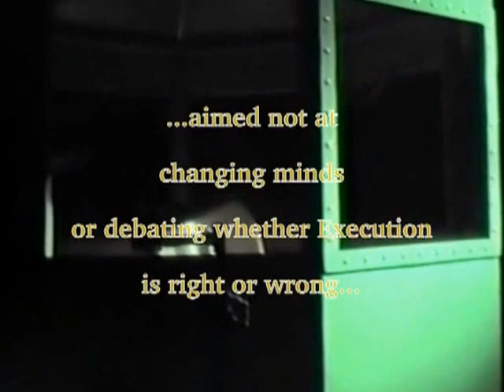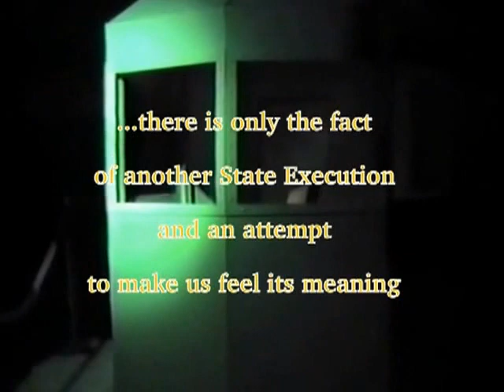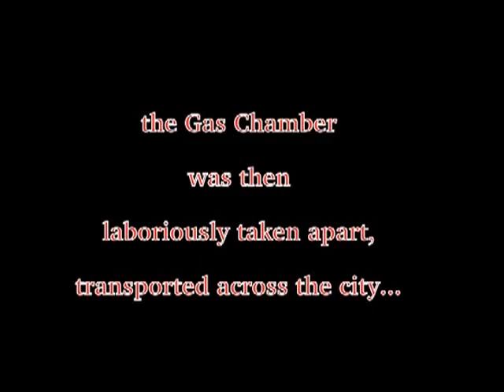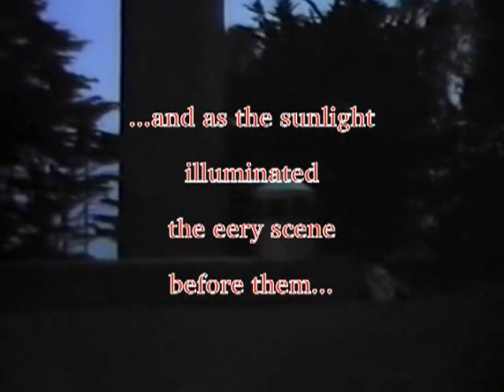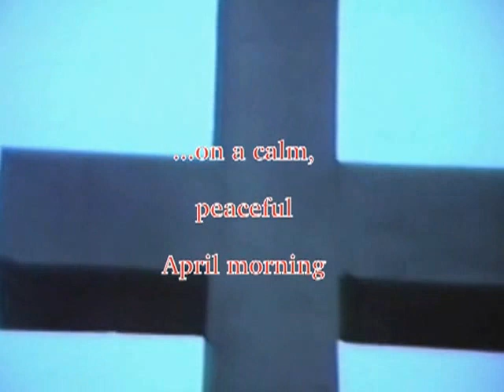NCCC Garbage Disposal: The Execution of Robert Alton Harris in the California Gas Chamber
"Garbage Disposal: The Execution of Robert Alton Harris in the California Gas Chamber" documents the Northern California Collective Consciousness' efforts to increase public awareness around the 1990 execution-by-gas-chamber by the State of California of the convicted murderer, Robert Alton Harris. In this 27 minute documentary, N.C.C.C. spokesman, Tad Baker, eerily describes what awaits Robert Harris at 3:01 AM April 3rd and relates other macabre -if fascinating- details of California's 60 year history with the chamber. This raw, fluid documentary, shot on consumer-grade VHS by amateur photographers, chronicles the N.C.C.C'.s campaign to expose the gas chamber -and thus, state execution- to the public, using Baker's personal working single-seat replica at an indoor public viewing before being painstakingly carried up Mt. Davidson for an Easter Sunday Vigil.

The Northern California Collective Consciousness is a group of Chico- and San Francisco-based college students and professors, musicians, performance artists, philosophers and dope-smokers concerned with eliciting audience participation in the relevant issues of our era.

This document highlights the N.C.C.C.'s philosophical goal of fostering emotional reaction rather than the exchange of ideas. The N.C.C.C. is dedicated to exploring the great social issues of our times by delivering media whereby the viewer is freed to participate with their feelings instead of being forced to accept a particular intellectual or moral viewpoint. The N.C.C.C. believes society has become inundated with competing and often paradoxical systems of ideas which serve to confuse and separate the individual from their truest emotions and intuitions. Their work is characterized by the use of consumer-grade documentation by amateur photographers employing few if any editing tricks, relying instead on the integrity of the footage and its content to tell what the N.C.C.C. feels are vital and compelling stories.

27:19 minutes. Produced and directed by Uncle Tad Baker. Universal Thought Productions 2013.